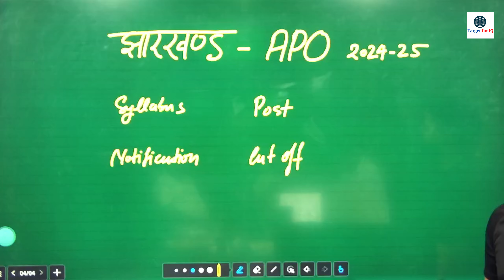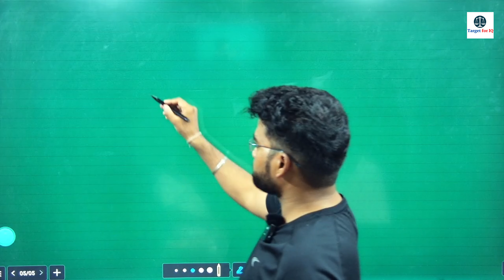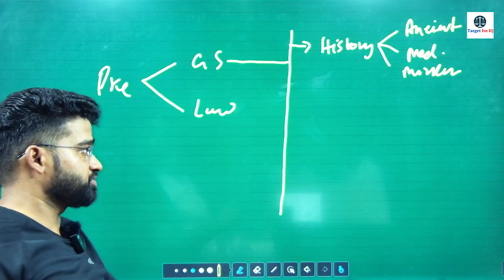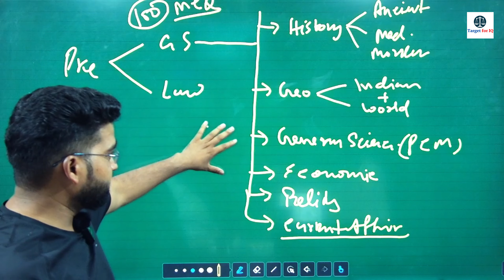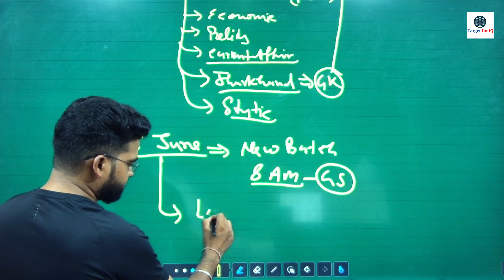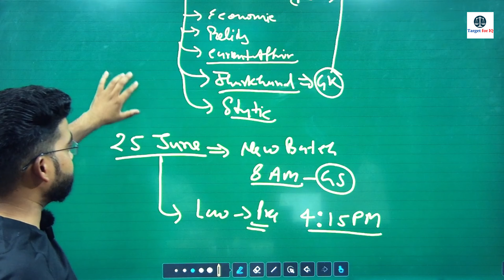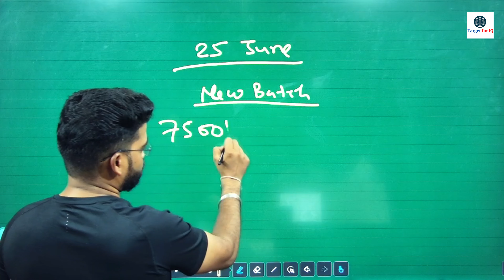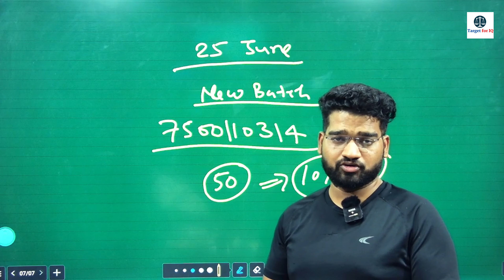Jharkhand APO SYLLABUS 2024 - Exam pattern| Notification| post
Jharkhand Civil Judge mains 2024

Validity - till Exam
Fee 6000/- Only
Duration - till mains

Features:-
•  BOTH LANGUAGES (HINDI/ENGLISH)
•  ALSO PROVIDES  Mains NOTES, ( Q& A)
6 mains MOCK PAPER,
12 SUBJECT WISE  Mains PAPER,
•  LIVE CLASS, RECORDED CLASS, DISCUSS WITH TEACHERS
•Complete all subjects Mains V
•Answer copy check properly
 *Daily mains Practice

Join Process:-
Name , city, medium, mob no?
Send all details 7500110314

Payment details
Gpay , phone pay,